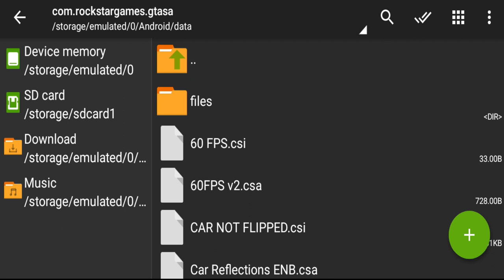How to install Car Reflections Mod in GTA SA Android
gta sa,
gta san,
gta san andreas,
gta sa cleo mod android,
gta sa best cleo mods android download,
gta sa reflection mod android,
gta sa references in gta 5,
gta sa reflection mod,
gta san andreas cheats,
gta sa amazing mods,
gta sa android gameplay,
gta sa cheater,
gta sa script mods android,
gta sa car reflection android,
gta sa car reflection mod android